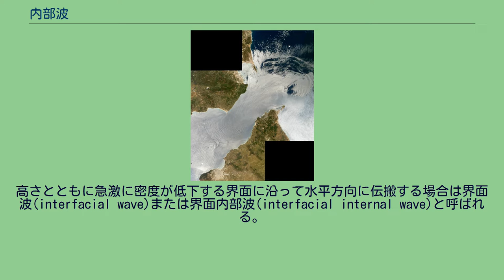内部波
内部波（ないぶは、英語: internal wave）とは、液状媒質の表面ではなく、その内部で振動が発生する重力波である。
内部波は、流体が何らかの特性において成層化されている場合にのみ発生する。
例えば、流体の密度や温度、塩分濃度等は、深さまたは高さに応じて（連続的または不連続的に）変化する。
その変化が短い垂直距離で急激に起こる場合（海中の温度躍層や大気の逆転層など）、その界面に発生した振動は、表面波のように水平方向に伝搬する。
ただし、その伝搬速度は、界面の上下の流体の密度差によって決定され、一般に表面波よりも遅い。
密度が連続的に変化する場合、波は流体中を水平方向だけでなく垂直方向にも伝播することができる。
内部波は、内部重力波(internal gravity wave)とも呼ばれ、流体の成層、発生メカニズム、振幅、外力の影響などにより、多くの別名で呼ばれる。
高さとともに急激に密度が低下する界面に沿って水平方向に伝搬する場合は界面波(interfacial wave)または界面内部波(interfacial internal wave)と呼ばれる。
界面波の振幅が大きい場合は内部孤立波(internal solitary wave)または内部ソリトン(internal soliton)と呼ばれる。
地形の流れによって生成された場合は山岳波(mountain wave)またはリー波(Lee wave)と呼ばれる。
山岳波が空中で崩壊した場合、北アメリカではチヌーク、ヨーロッパではフェーンとして知られる、強く暖かい風が地上に吹く。
海底の尾根や大陸棚の上の潮の流れによって海洋で発生した場合は、内部潮汐(internal tide)と呼ばれる。
それがコリオリ効果の影響により地球の回転周波数に比べてゆっくりと進化する場合、慣性重力波または慣性波と呼ばれる。
内部波は通常、緯度によるコリオリ周波数の変化の影響を受けるロスビー波とは区別される。
ジブラルタル海峡を通る潮流によって発生した内部波（画像右上の矢印で示した箇所）。
太陽光の後方散乱を促進する海面の粗さによって可視化された。
混ざっていないドレッシングの瓶をゆっくりと前後に傾けると、油と酢の界面に発生する内部波を目で見ることができる。
大気の内部波は、波状雲によって可視化される。
空気は比較的低い圧力で上昇して冷却し、相対湿度が100%に近い場合には、水蒸気が凝縮する。
丘の上の流れによって打ち上げられた内部波（山岳波）による雲は、そのレンズのような外観からレンズ雲と呼ばれる。
雷雨からの冷たい空気の流出は、大気の反転による振幅の大きな内部孤立波を発生させることがある。
オーストラリア北部では、これをモーニング・グローリーと呼ぶ。
海における温度躍層の内部波が衛星写真で観測されることがある。
これは、波が水平方向の流れが収束する部分の表面の凹凸を増加させ、太陽光の散乱を増加させるためである。